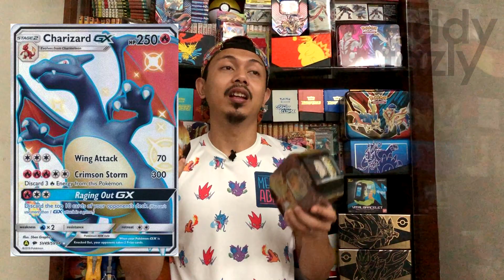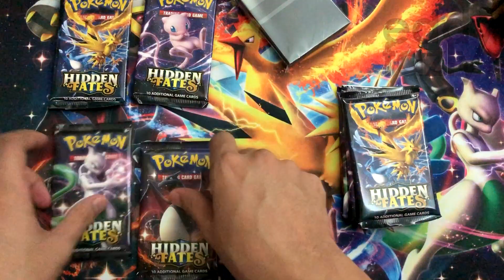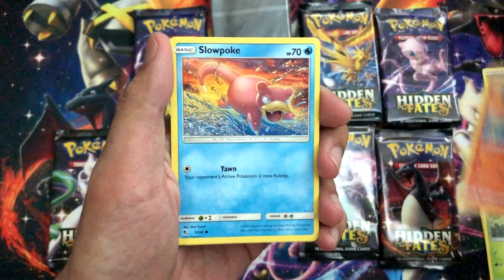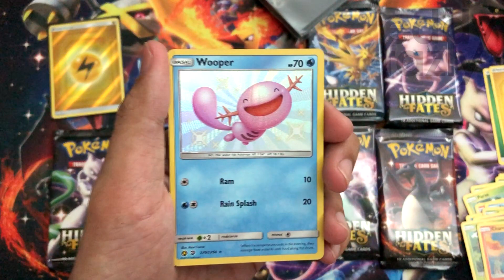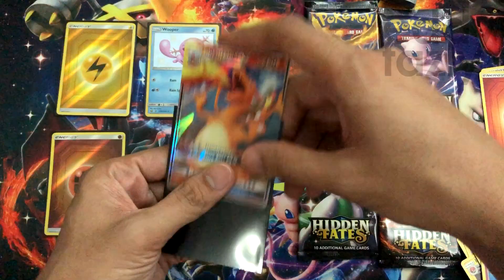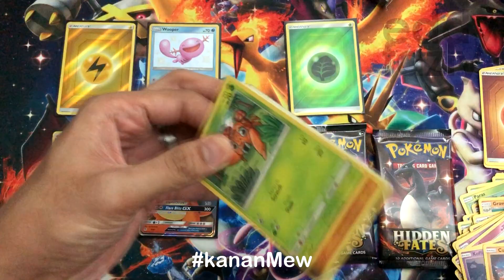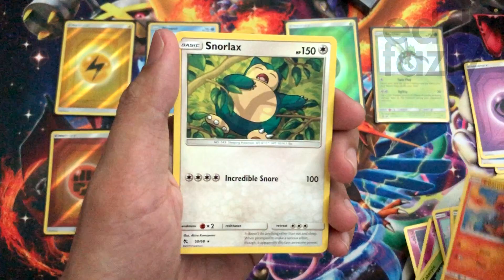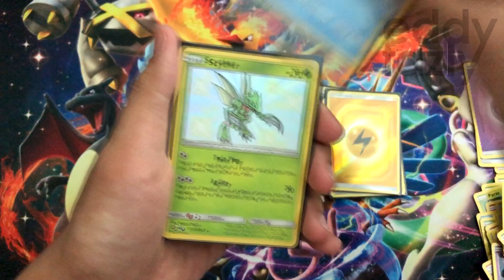Jom Buka 2x Tin RAICHU dari HIDDEN FATES! Adakah Luck Akan Menyebelahi Aku Lagi! [MenanAbah Ep.240]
Harini kita buka 2x tin Raichu yang aku angkut dari Toysbar (melalui Online) baru baru ini! adakah luck Hidden Fates aku sebaik Shining Fates! Jom kita godekkkkkk!

Selamat hari raya Aidilfitri guys! Stay at home ya!